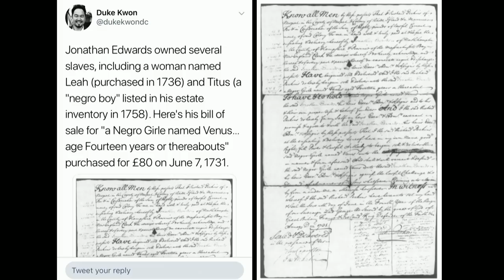Jesus & Abortion | 2019 | Mike Patz & Katherine Gratto